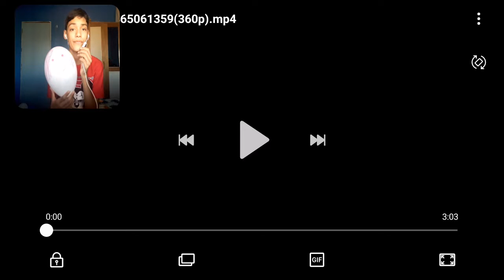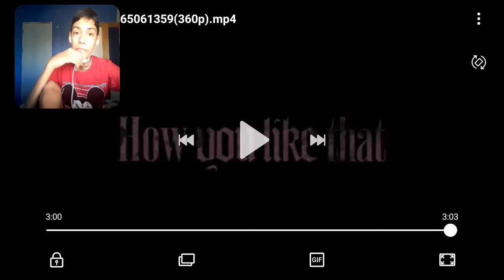REAGINDO A BLACKPINK HOW YOU LIKE THAT M/V [REACT] BR